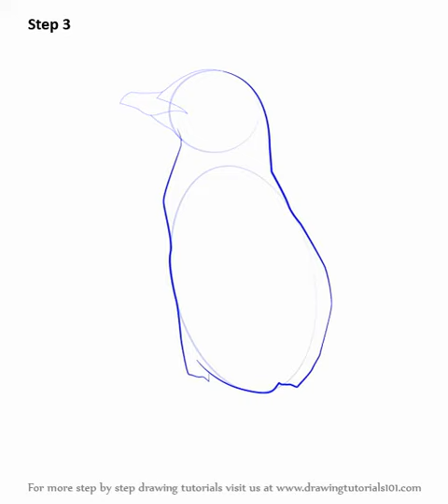How to draw Little Blue Penguin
This presentation shows you how to draw Little Blue Penguin